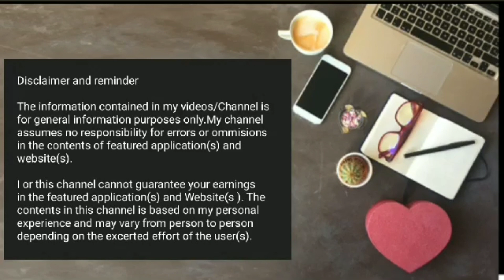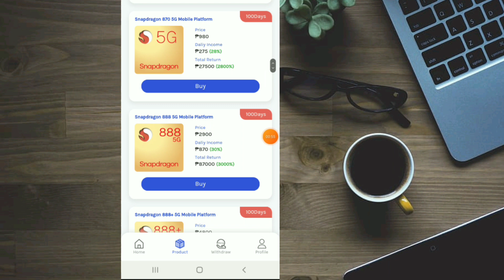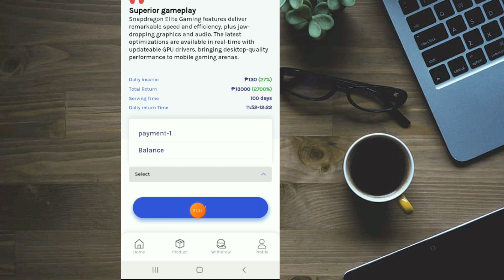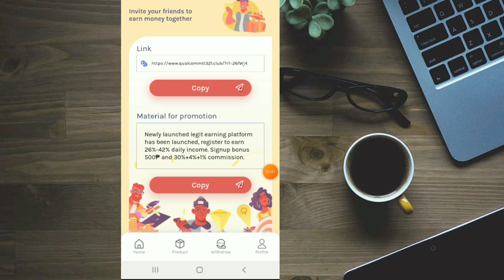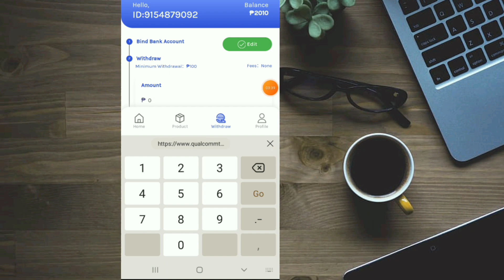FREE 510 PESOS SA PAG REGISTER PALANG! KIKITA KA NG 140 PESOS DAILY KAHIT WALANG GINAGAWA! ALAMIN!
🎉PARA MAKA JOIN SA ATING PA
GIVE AWAY👇

Para manalo sa First Commentator👇👇

✔️ Watch,Like, iCOMMENT ang HIDDEN WORD, mag comment naayon sa video at Ilagay ang gcash # (COMPLETE)

free gcash
positive chika
libreng gcash
libreng pera
buzzbreak
libreng pera gamit cellphone
NFT GAMES
AXIE INFINITY